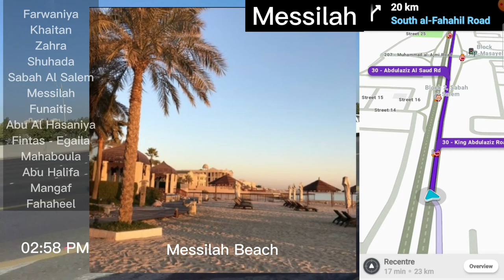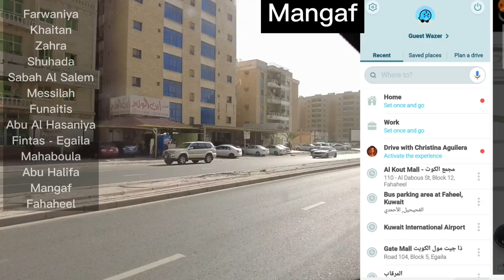Kuwait City Bus Tour: Exploring Kuwait from Farwaniya to Fahaheel I Bus 106x I Tourist Attraction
Kuwait City bus ride from Farwaniya to Fahaheel - Bus Route 106X.

Join me as we board again Kuwait City Bus 106X from Farwaniya to Fahaheel. This journey will start in Airport road, Farwaniya up to the area of Fahaheel. Filmed from inside the bus sitting in the left side, this video offers a wide angle of the beautiful streets and building architecture of Kuwait. It also features some of the touristic place of every area where the bus is passing by towards final destination, Fahaheel.

Timestamp:

00:00 Farwaniya
00:33 Khaitan
05:29 Zahra
13:46 Shuhada
15:16 Sabah Al Salem
19:05 Messilah
23:02 Funaitis
24:38 Abu Al Hasaniya
27:15 Fintas - Egaila
31:56 Mahaboula
36:00 Abu Halifa
43:37 Mangaf
50:10 Fahaheel